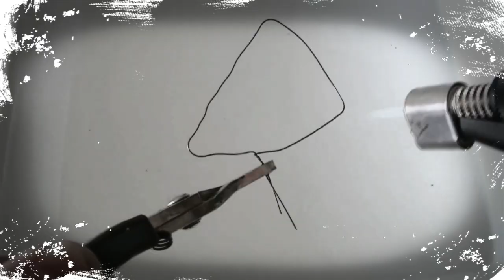Strangest & Coolest Materials Which Actually Exist